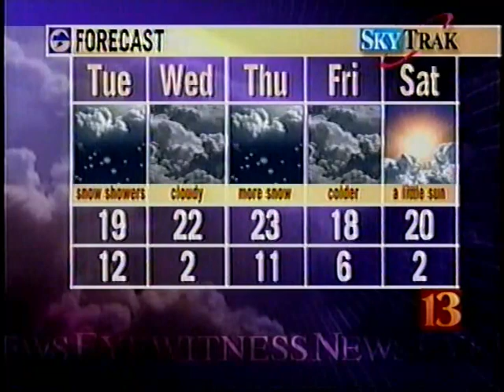12/17/2000 WTHR News Indianapolis Bob Gregory's Final Day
Local Indianapolis 6pm news broadcast. Longtime weatherman Bob Gregory's final day.